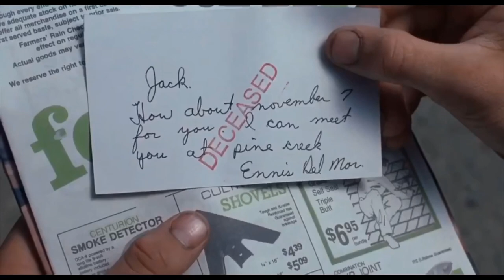Saddest scene Brokeback Mountain 🏔